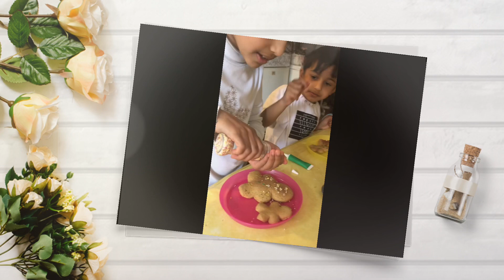Gingerbread man making with kids|lockdown fun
How to make Gingerbread man?
This recipe You will need:
1. 200gm   Wheat flour.
2.  1 egg
3.  3/4 cup sugar
4.  1/2 cup molasses (melted jaggiry)
5.  1 spoon Baking soda
6.  1/2 cup butter

Utensils: 1.Gingerbread man cutter
                2. Baking tray
                 3. Rolling pin
Hope you all enjoy this recipe and have fun